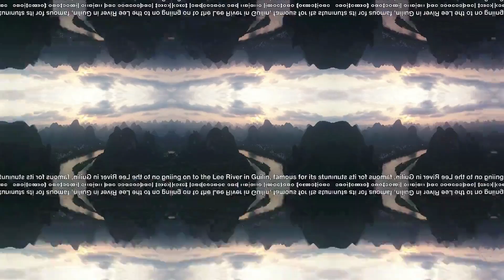Explore China's Must-Visit Tourist Destinations | Travel Guide ✈️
Welcome to Explore China's Must-Visit Tourist Destinations | Travel Guide!. In this video, we're taking you on a journey through the top tourist destinations in China.

From the iconic Great Wall to the stunning Terracotta Army, we'll showcase the beauty and culture of this incredible country. Join us as we uncover the best places to visit and things to do in China.

✨Please follow us as well on our other Social Media account